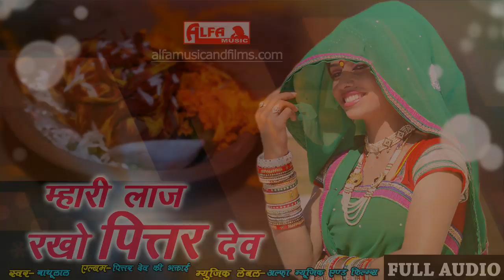Rajasthani Bhajan - म्हारी लाज रखो पित्तर देव | पित्तर देव भक्ताई | Full Audio Song | Alfa Music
Song: Mhari Laj Rakho Pitter Dev
Singer: Nathu Lal
Album: Pitter Dev Ki Bhaktai
Music Label: Alfa Music & Films
Language: Rajasthani